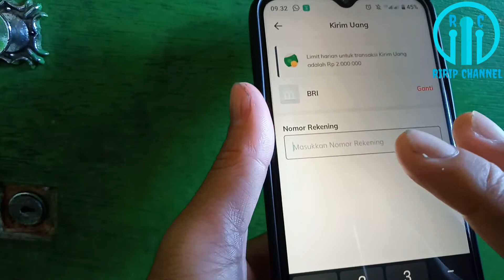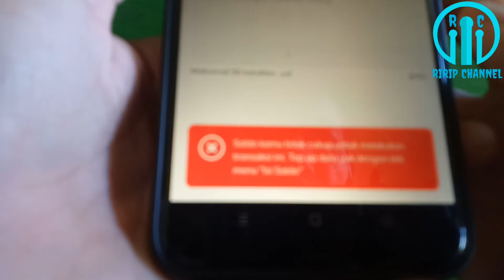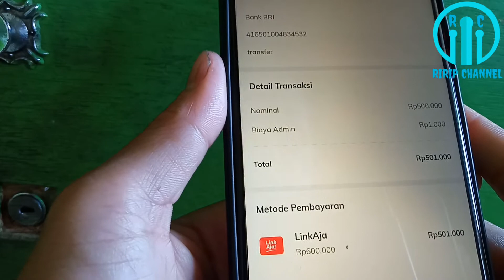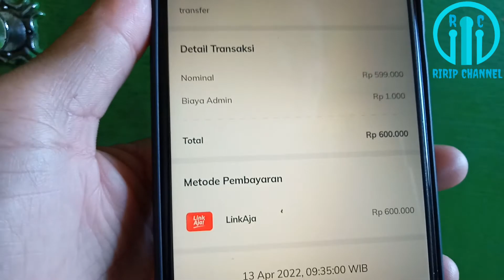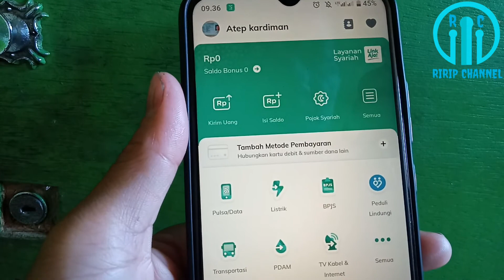insentif prakerja transfer linkaja ke rekening bank no gagal 2022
hallo sobat ririp channel kali ini share tentang pencairan insentif prakerja melalui ewalet linkaja dan cara transaksi agar cair dengan cepat,dan anti gagal,simak videonya. insentif prakerja gagal di cairkan, prakerja, insentif prakerja, transfer linkaja ke rekening bank, transfer linkaja ke bank BRI, sering gagal transfer linkaja ke rekening ini solusinya, insentif prakerja April 2022, cairkan insentif prakerja, gak perlu bingung cairkan insentif prakerja transfer linkaja, cara mudah transfer linkaja,cara transfer linkaja ke rekening bank, tutorial transfer linkaja ke rekening bank, tips cairkan insentif prakerja, tutorial cairkan insentif prakerja terbaru, insentif prakerja susah cair, mudah banget cairkan insentif prakerja, cara cepat cairkan insentif prakerja lewat linkaja, prakerja gelombang 25, prakerja gelombang 26, insentif prakerja susah cair ini solusinya, gagal transfer linkaja ke rekening bank gampang banget caranya, pencarian insentif prakerja ewalet linkaja ke rekening bank,susah cair insentif prakerja? ini caranya